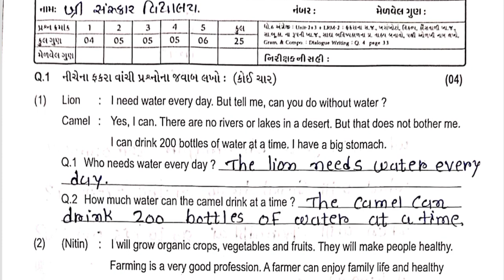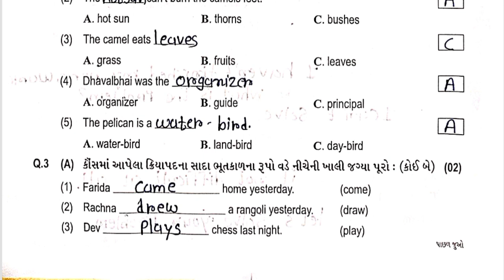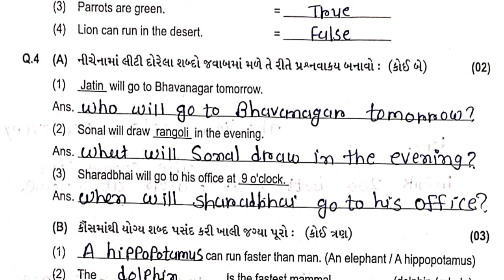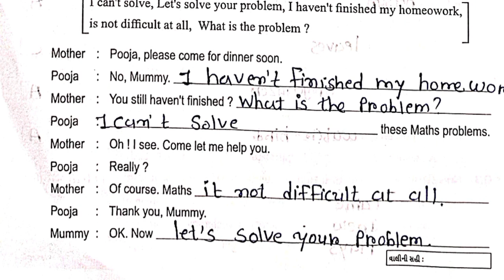Std6 English Test Pepar Solution 08 2 23